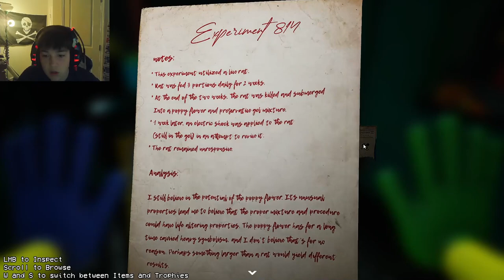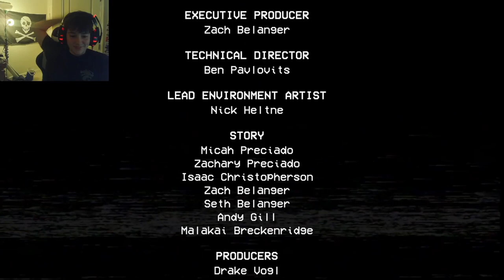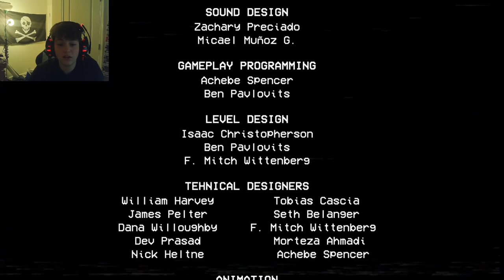ALWAYS LISTEN TO MOMMY (Poppy Playtime Chapter 2)